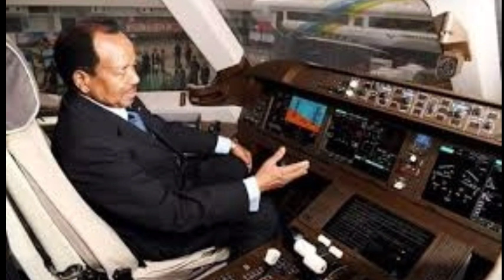Urgent! 🇨🇲 Affaire Allbatros : voici comment l’équipage du vol a sauvé Paul Biya et sa famille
En résumé, peu après notre décollage, de Nsimalen, nous avons eu un problème technique. Il sagissait en fait dun problème de volets de bord dattaque qui sont restés bloqués en position intermédiaire.

Mon équipage, assisté par le médecin accompagnateur na pas réussi à résoudre dans un premier temps le problème. Il sagissait en fait dun moteur dentraînement des volets qui était grippé. Par radio, jai pu joindre notre maintenance à douala qui ma confirmé avoir la pièce de rechange en magasin et pouvoir nous dépanner en 30 minutes. Jai aussitôt informé notre passager VIP de la situation. Le choix étant de revenir sur Nsimalen, de continuer sur paris avec la panne cest-à-dire en volant très bas avec une vitesse très réduite, ou alors de venir à Douala pour un dépannage rapide. Je crois que sa décision de venir à Douala était la plus sage. Bien entendu après avoir mis en alerte les autorités locales. Mais seulement deux minutes avant latterrissage à Douala, nous avons réussi à débloquer les volets et nous avons mis le cap sur paris que nous avons atteint après 5h45 minutes de vol sans aucun autre incident. Maintenant, quun pilote affirme quon peut effectuer un long vol avec une telle anomalie, et de surcroît avec un VIP à bord, cest quand même surprenant », avait-il soutenu.

Colonel Justin Mitlassou

Après le voyage de Paris, Paul Biya décide de mettre sur pied une enquête approfondie sur lavion présidentielle. Le choix est donc porté sur 05 personnes pour le besoin de la cause. Il sagit du Colonel Justin Mitlassou, Colonel Louis Taniform, Colonel Manfred Bakoa, Jean Tchuidjeu et Jean-Ngangue.

Ces derniers sont les experts qui ont effectué le voyage de Victorville en Californie pour inspecter létat du Boeing 767-216. En effet, du 9 au 17 août 2003, le colonel Justin Mitlassou, ex-officier supérieur de la liaison Air de lEtat-major particulier de la présidence de la République, le colonel Louis Taniform de la Ccaa, Jean Tchuidjeu et Jean Ngangue de la Ca